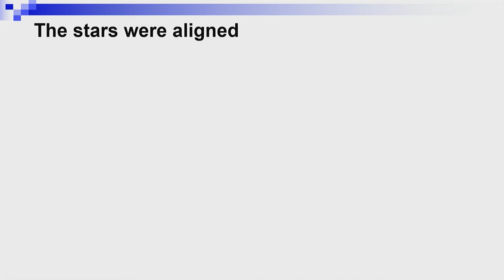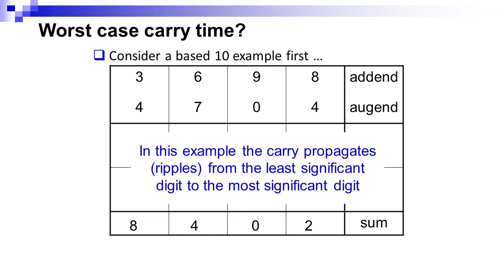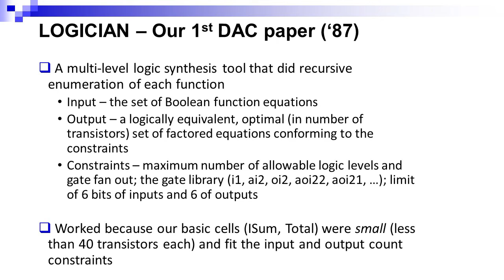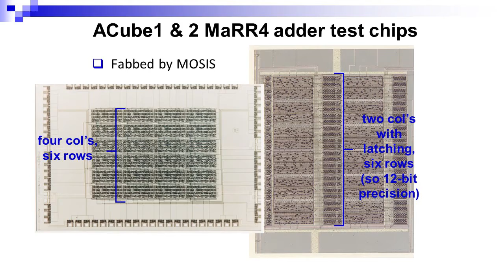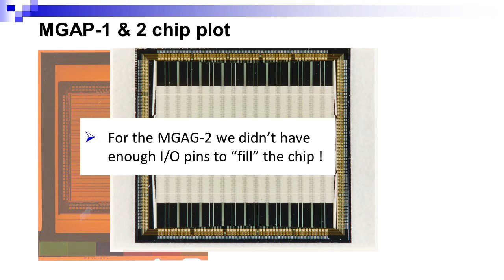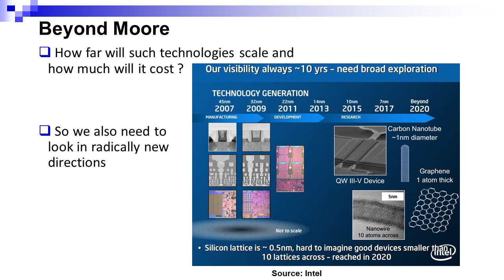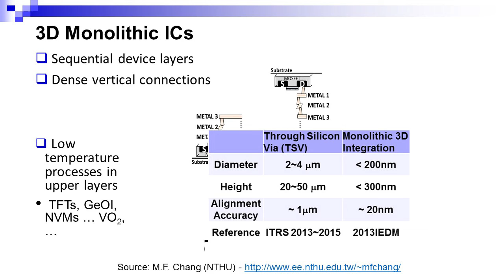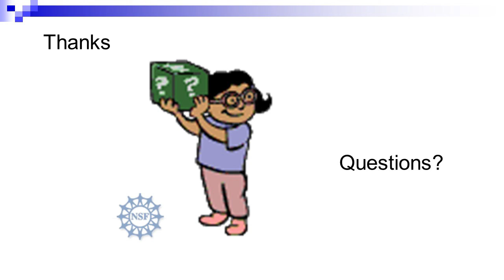IEEE CEDA Distinguished Speaker Luncheon Featuring Prof. Janie Irwin (DAC 2017)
Looking Back, Projecting Forward